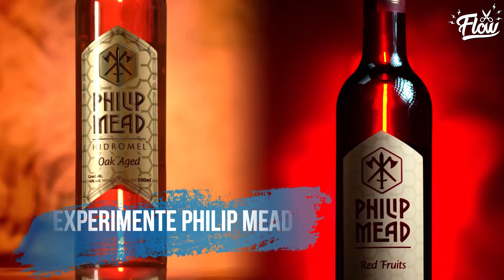CONFUNDEM HUMILDADE COM ARROGÂNCIA | Cortes do Flow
GARANTA O SEU PRESENTE INESQUECÍVEL COM PHILIP MEAD